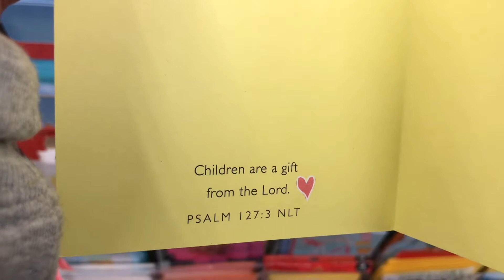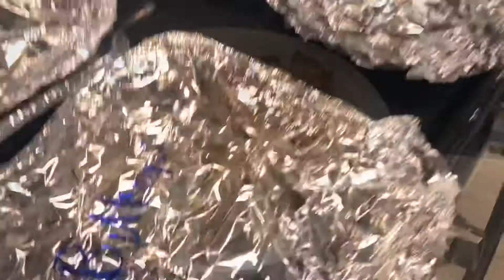SURPRISE BABY SHOWER VLOG * She Cried!!!*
Surprise Baby shower for my Niece Tia and Nephew Gilbert.